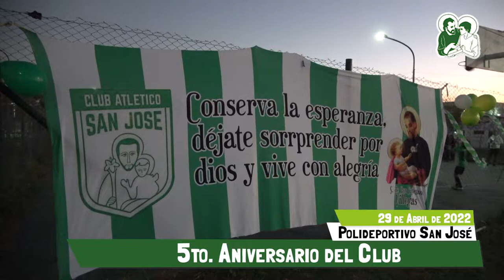Club San José | 5to. Aniversario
Familia: Compartimos el video de la celebración del 5to. Aniversario de nuestro querido Club San José. Un lugar donde pasaron y continúan pasando muchos de nuestros chicos, siendo un hogar más para ellos que, a través de las actividades, lograron no solo la recreación sino un espacio de contención.